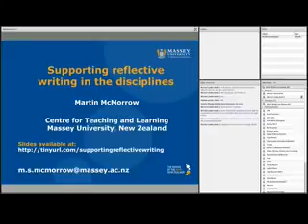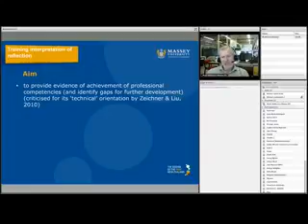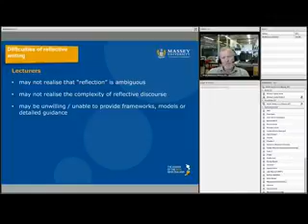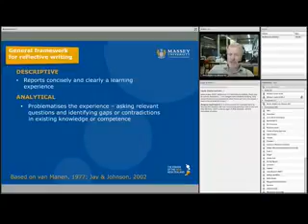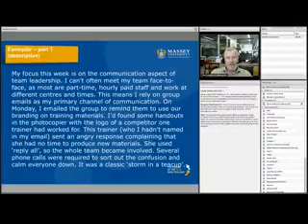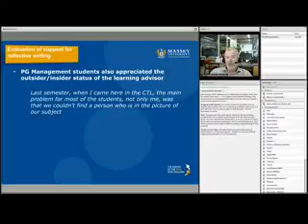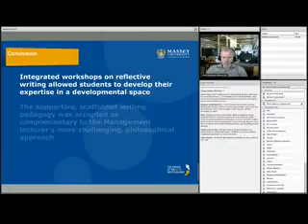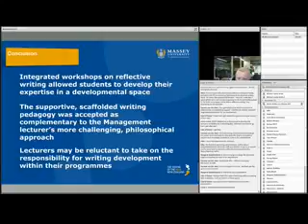ICALLD 2016 Symposium: Supporting Reflective Writing in the Disciplines